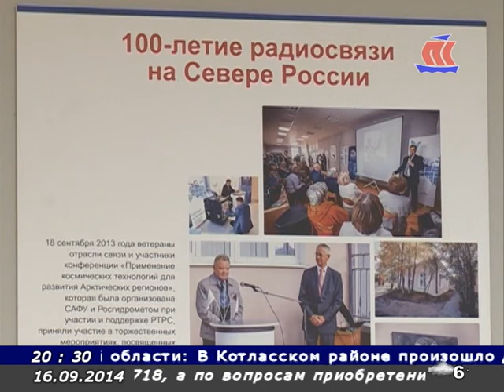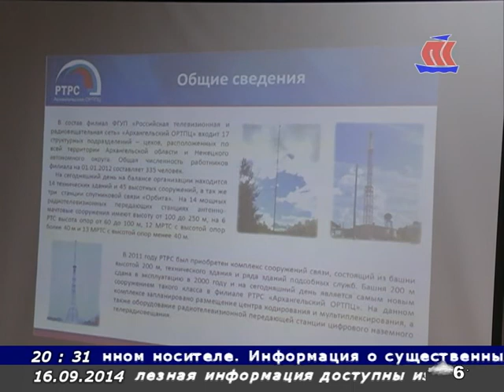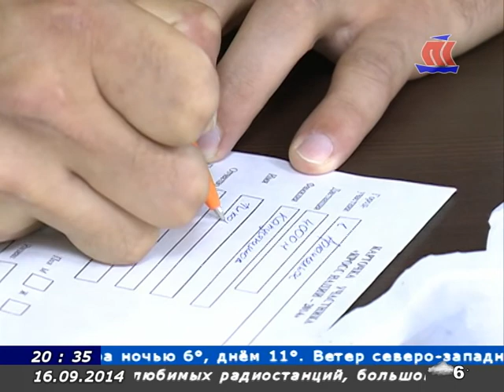Панорама Севера Эфир 16.09.14